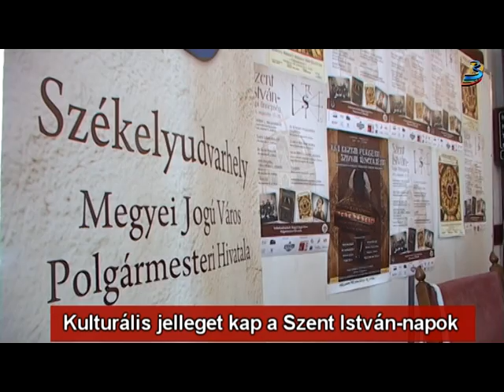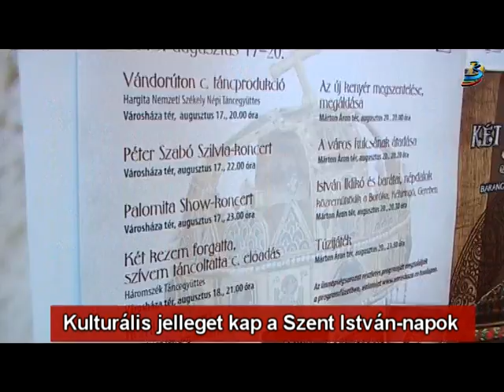Kulturális jelleget kap a Szent István-napok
Igazi kulturális töltete lesz az idei Szent István-napoknak. A szervezők ma délelőtt számoltak be a részletes programokról. Elhangzott: úgy állították össze a rendezvény kínálatát, hogy abban mindenki megtalálhatja a neki való kikapcsolódást.